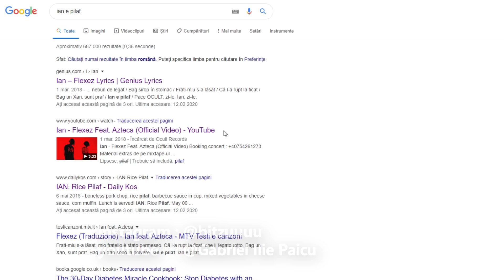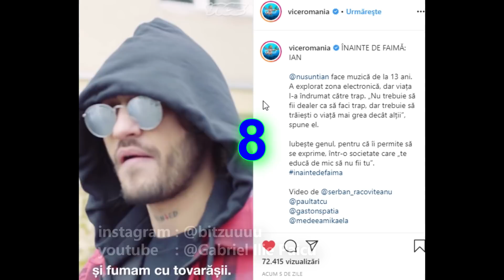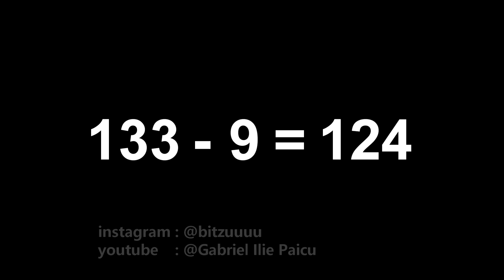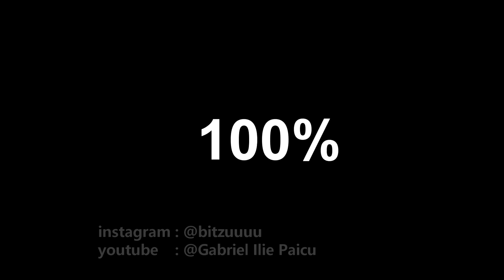Ian si coronavirus sunt illuminatti confirmed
Dovada clara si incontestabila ca ian face parte din illuminatti

mersi pup allz scz de mass

ATENTIE!
Videoclipurile cu illuminatti reprezinta un pamflet, si trebuiesc tratate ca atare